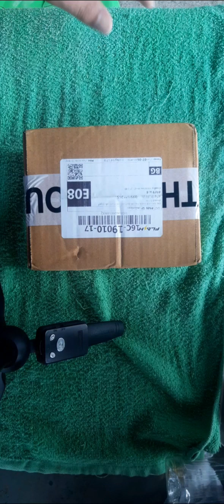ប្រអប់ អាថ៌កំបាំង กล่องปริศนา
ប្រអប់ អាថ៌កំបាំង
กล่องปริศนา